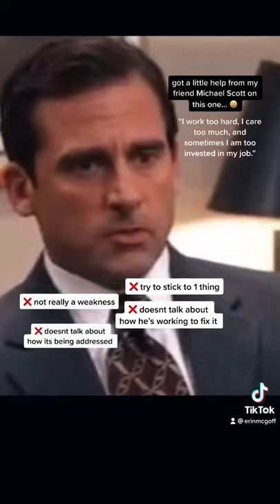COMPILATION | TikTok Job Interview Tips & Examples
⮕ Ready to find a new job? Take my program—the Career Workshop Intensive—and graduate with the skills, resources, and confidence you need to get any job you want:

Perfect for anyone:
⭐️ Looking for a new job (burnt out, overworked, underpaid)
⭐️ Looking to make more money $$$
⭐️ Looking to be more articulate & professional

00:00-1:23 Intro
1:24-2:30 Three Top Level Rules
2:31-4:20 Step 1: Brain Dump
4:21-5:24 Step 2: Keywords
5:25-8:17 Step 3: Template
8:18-8:47 Step 4: Design
8:48-9:41 Step 5: Spellcheck
9:42-11:08 Closing

Making my ✨YOUTUBE DEBUT✨ with my OG 5-step plan for making a resume using Canva. In this video, I not only walk you through how to take a blank document and turn it into a resume—but I also show you how to create a system that will hack the resume-making process for you for the rest of your life.

✍🏼 Let's be honest, we make a lot of resumes throughout our careers. In this video, I'll walk you through my exact process for making a master resume document, customizing and tailoring a resume for specific jobs, incorporating keywords, writing bullet points, and so much more, using  @canva .